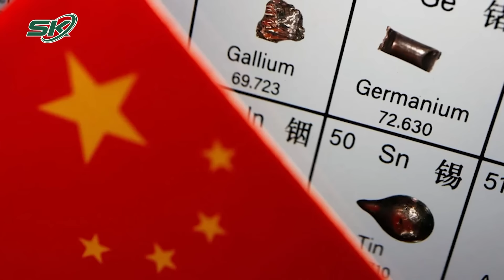Chuyên gia nhận định: Mỹ muốn thoát khỏi Trung Quốc? Hợp tác là lựa chọn duy nhất |Bình luận quốc tế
SKĐS | Giá kim loại hiếm đã tăng vọt ngay sau khi Trung Quốc áp dụng các biện pháp hạn chế xuất khẩu đối với những tài nguyên quan trọng. Sự thắt chặt kiểm soát này không chỉ làm dấy lên lo ngại về sự khan hiếm nguồn cung mà còn có thể tiếp tục đẩy giá lên cao hơn, tạo ra áp lực lớn lên thị trường toàn cầu.